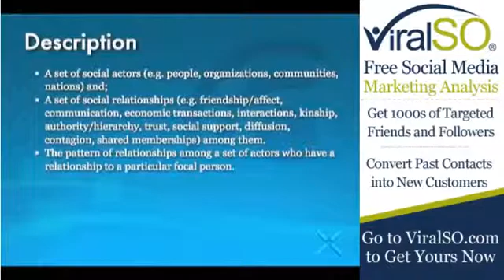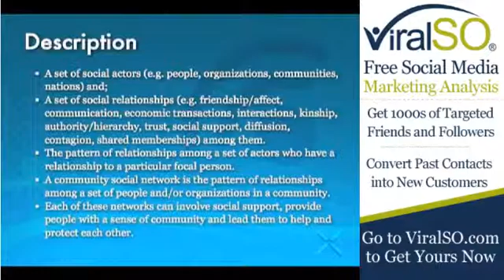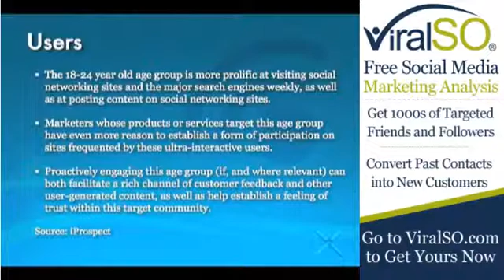Social Network Business Tutorial: Social Network Advertising, Statistics and Analysis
Social Network Business Tutorial : ( Free Social Media Marketing Analysis ) In this video we discuss social networks, advertising, statistics and analysis.  This video has been provided under a creative commons share-alike license. This video was provided by LearnSocialMedia.TV, social media training videos - Simple, easy to follow training videos. Giovanni Gallucci, SocialMediaStrategies.TV"